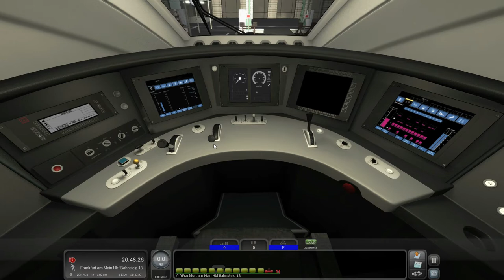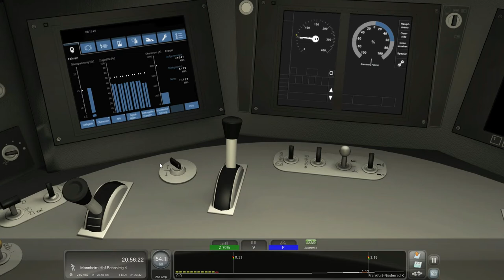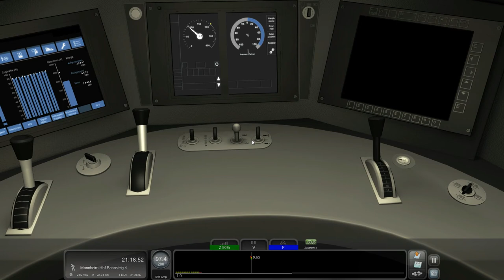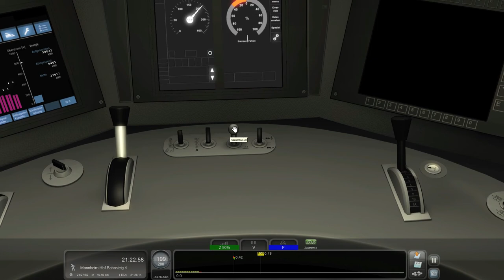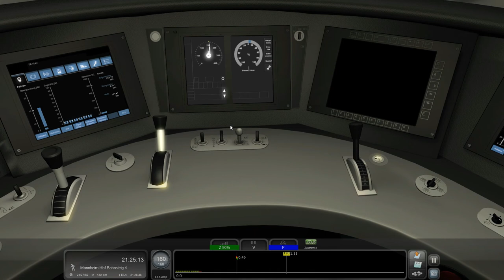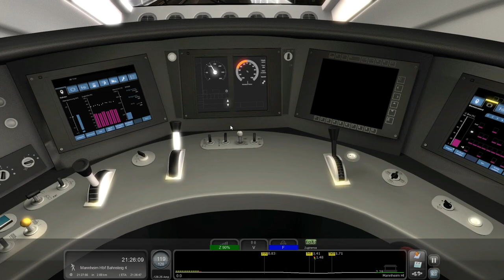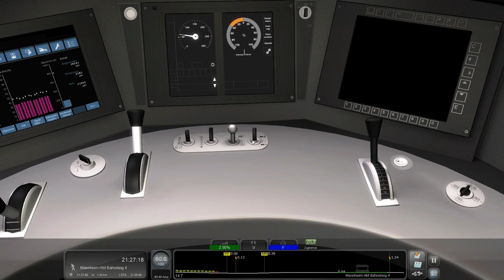Versystem: ICE 377 von Freiburg nach Basel Bad Bf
In diesem Szenario fahren wir im ersten Teil den ICE 377 von Frankfurt nach Mannheim HBF..

Das Szenario stammt aus dem Hause Versystem Sounddesign...

Das Szenarioist wie viele andre hier zu finden:
www,versytem.de